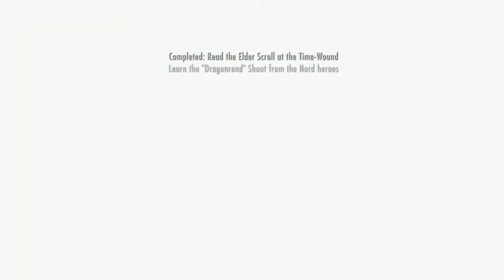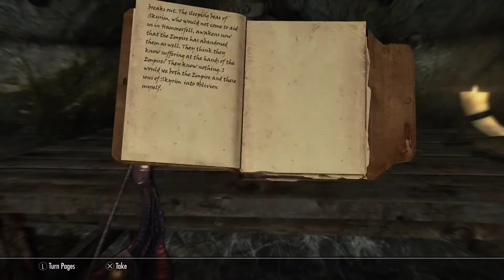Skyrim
Having "fun"...